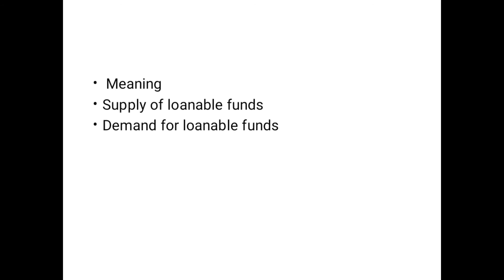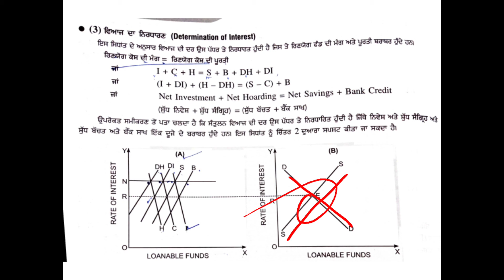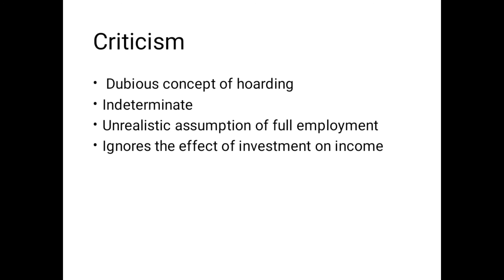Loanable Funds Theory or Neo-Classical Model of Interest